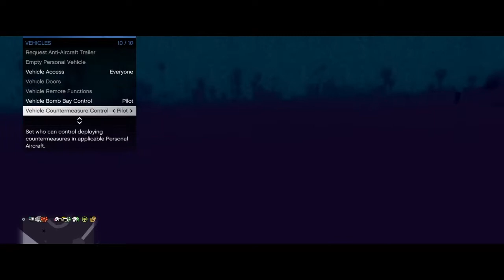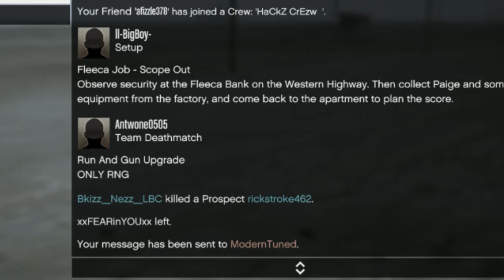Gta 5 |Rip Try Hards